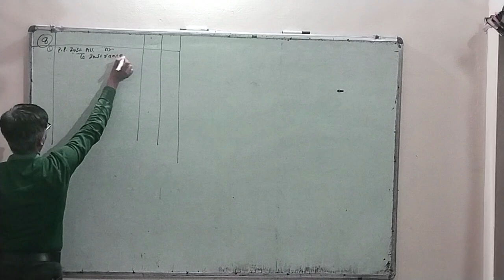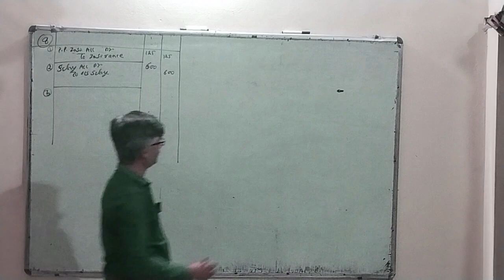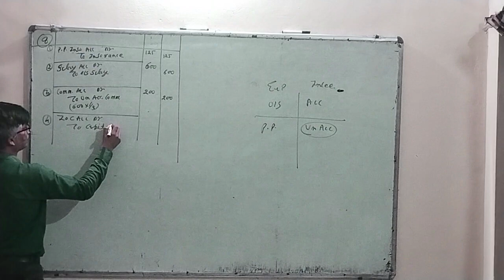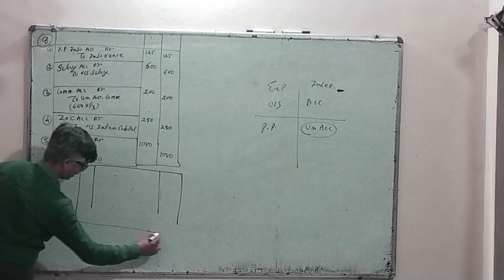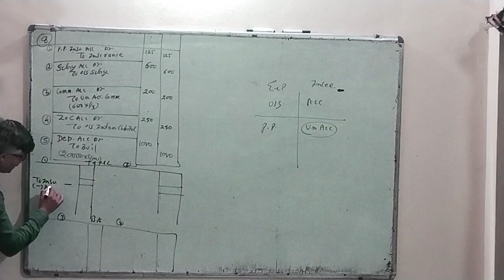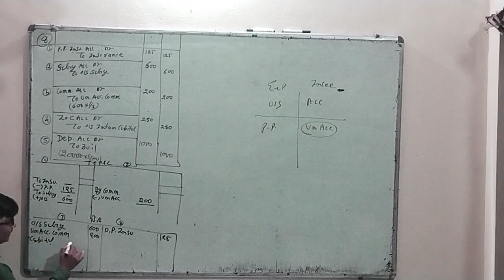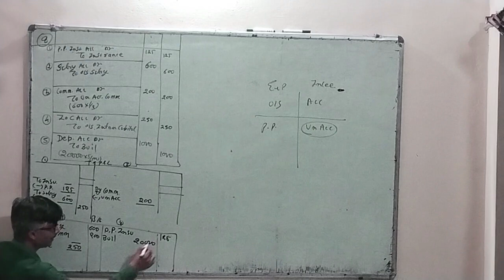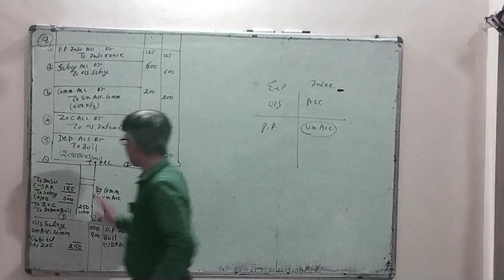Final Account | adjustment class 11 | final accounts class 11 Adjustment Entry | Q.No. 8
Title  : Final Account  | adjustment class 11 | final accounts class 11 Adjustment Entry | Q.No. 8 |
DR.ARK (FOLLOW ME ON )
Book Link :
1. (Author Link named Dr.ArK)